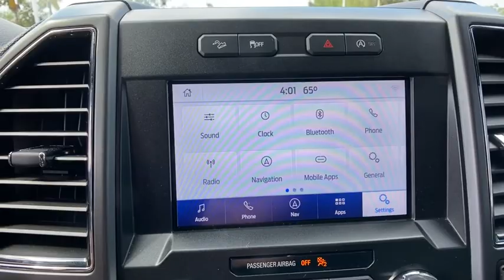2019 Ford F-150 Orlando, Deltona, Sanford, Oviedo, Winter Park, FL KFC78338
2019 Ford F-150
2019 Ford F-150 XLT 4WD SuperCrew 5.5' Box - Stock#: KFC78338 - VIN#: 1FTEW1EPXKFC78338

CARFAX One-Owner. Clean CARFAX. Black 2019 Ford F-150 XLT 4WD 10-Speed Automatic 2.7L V6 EcoBoost Local Trade, One Owner, FX4 PACKAGE, 4WD, 10-Way Power Driver & Passenger Seats, 110V/400W Outlet, 2-Bar Style Grille w/2 Minor Bars Painted Dark, 2-Bar Style Grille w/Chrome 2 Minor Bars, 4.2 Productivity Screen in Instrument Cluster, 4x4 FX4 Off-Road Bodyside Decal, Accent-Color Step Bars, Auto-Dimming Rear-View Mirror, Body-Color Door & Tailgate Handles, Body-Color Front & Rear Bumpers, Box Side Decals, Brake assist, Chrome Door & Tailgate Handles w/Body-Color Bezel, Chrome Step Bars, Class IV Trailer Hitch Receiver, Cloth 40/20/40 Front Seat, Electronic Locking w/3.55 Axle Ratio, Equipment Group 302A Luxury, Exterior parking camera rear: With Dynamic Hitch Assist, Fixed Backlight w/Privacy Glass, FX4 Off-Road Package, GVWR: 6,500 lbs Payload Package, Heated Front Seats, Hill Descent Control, Leather-Wrapped Steering Wheel, LED Box Lighting, Off-Road Tuned Front Shock Absorbers, Power Glass Heated Sideview Mirrors, Power-Adjustable Pedals, Power-Sliding Rear Window, Pro Trailer Backup Assist, Rear Under-Seat Storage, Rear Window Defroster, Remote Start System, Single-Tip Chrome Exhaust, SiriusXM Radio, SYNC 3, Trailer Tow Package, Tray Style Floor Liner, Upgraded Front Stabilizer Bar, Wheels: 18 6-Spoke Machined-Aluminum, Wheels: 18 Chrome-Like PVD, XLT Chrome Appearance Package, XLT Power Equipment Group, XLT Sport Appearance Package.Recent Arrival! Odometer is 14782 miles below market average!Vehicle pricing includes all offers and incentives. Sales tax, registration fees, dealer installed options, reconditioning costs, and $999 dealer fee not included in all vehicle prices shown and must be paid by the purchaser. While great effort is made to ensure the accuracy of the information on this site, errors do occur so please verify information with a customer service rep.
FX4 OFF-ROAD PACKAGE  -inc: Off-Road Tuned Front Shock Absorbers  Skid Plates (Fleet)  fuel tank  transfer case and front differential  4x4 FX4 Off-Road Bodyside Decal  Hill Descent Control  Tray Style Floor Liner,ENGINE: 2.7L V6 ECOBOOST  -inc: auto start-stop technology  3.55 Axle Ratio  GVWR: 6 600 lbs Payload Package,TRANSMISSION: ELECTRONIC 10-SPEED AUTOMATIC  -inc: selectable drive modes: normal/tow-haul/snow-wet/EcoSelect/sport,Four Wheel Drive,Power Steering,ABS,4-Wheel Disc Brakes,Brake Assist,Tires - Front All-Terrain,Tires - Rear All-Terrain,Conventional Spare Tire,Tow Hooks,Intermittent Wipers,Variable Speed Intermittent Wipers,Daytime Running Lights,Automatic Headlights,AM/FM Stereo,Auxiliary Audio Input,Split Bench Seat,Pass-Through Rear Seat,Rear Bench Seat,Adjustable Steering Wheel,Keyless Entry,A/C,Passenger Vanity Mirror,Engine Immobilizer,Stability Control,Front Side Air Bag,Tire Pressure Monitor,Driver Air Bag,Passenger Air Bag,Passenger Air Bag Sensor,Front Head Air Bag,Rear Head Air Bag,Child Safety Locks,Back-Up Camera